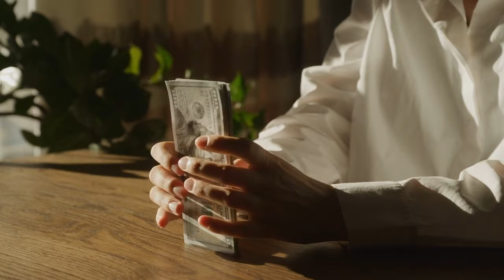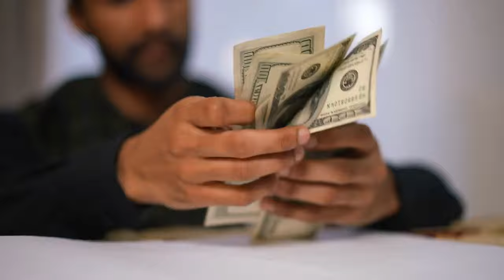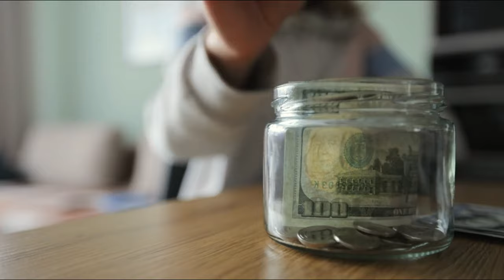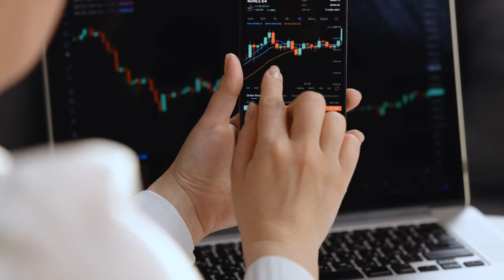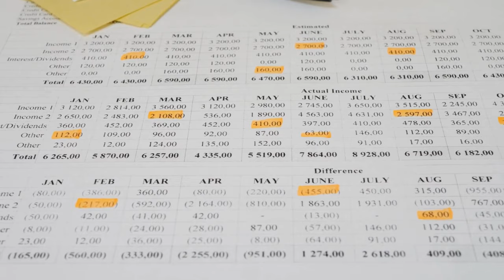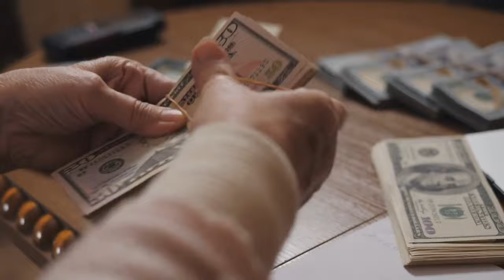Master Your Finances The Ultimate Guide to Financial Literacy!